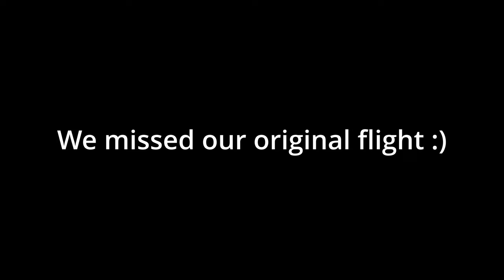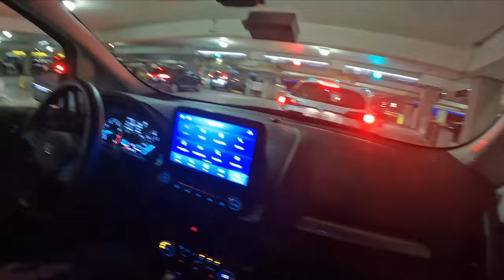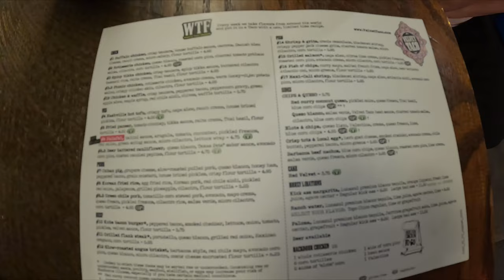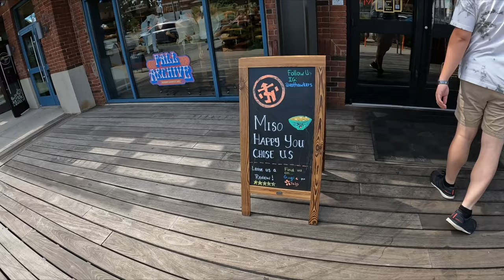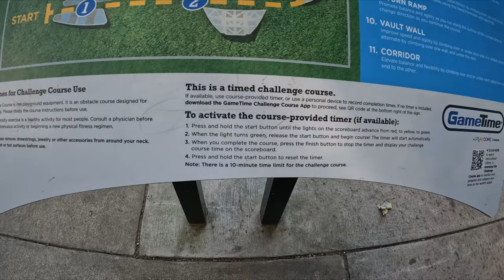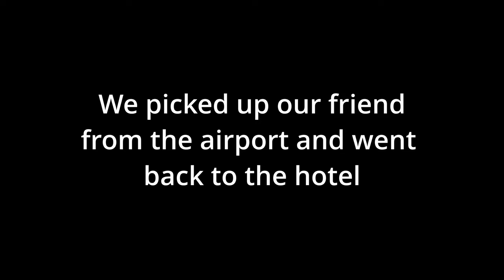Charlotte-ans on a journey for large bodies of water that goes WHOOOSH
DAY 1: Just me and some good friends exploring a new city
9-08-22